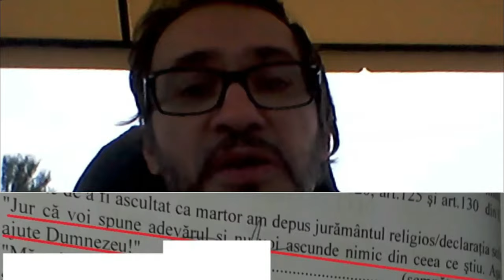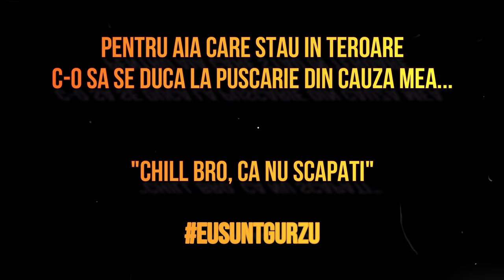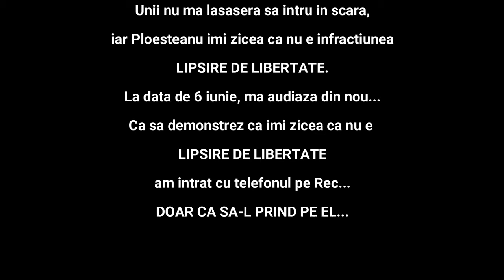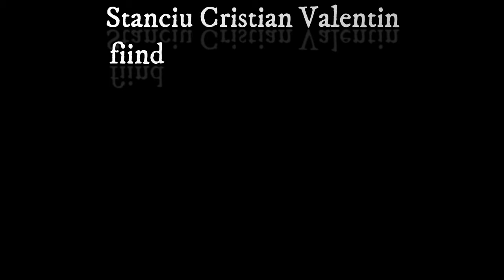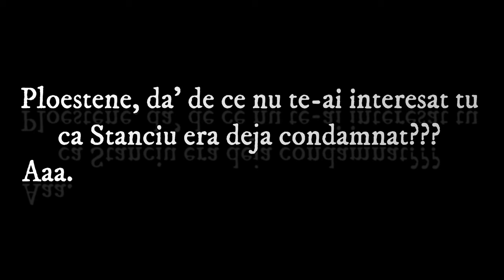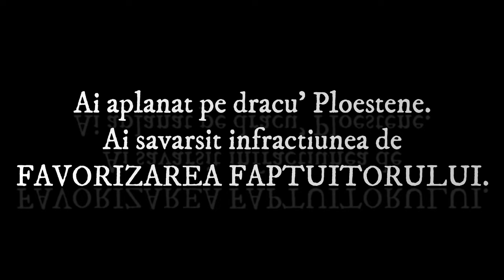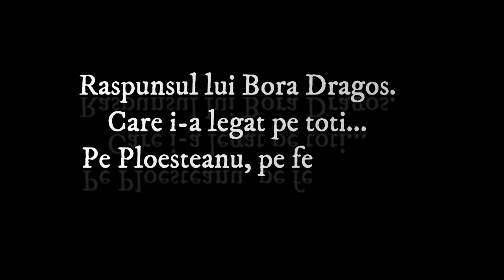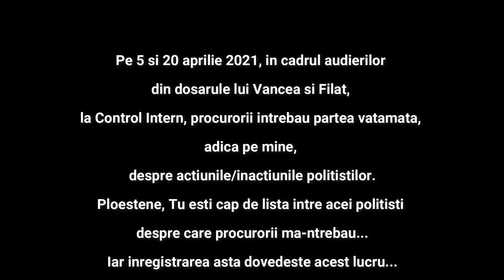Am prins politistul mincinos Ploesteanu,fiul comisarului care a omorat pietoni.Familie de infractori